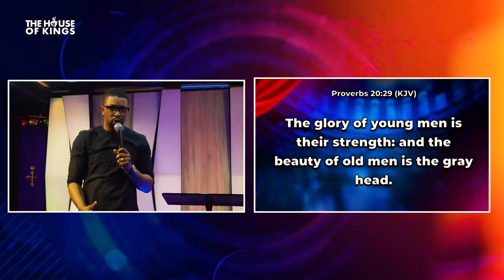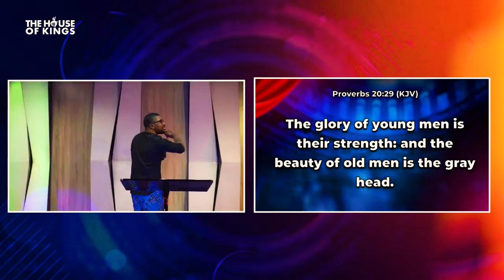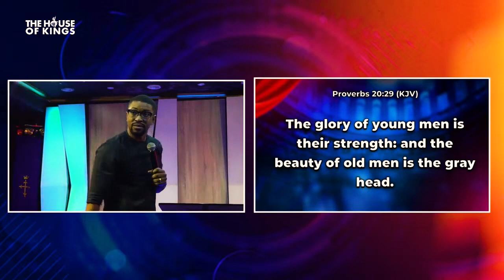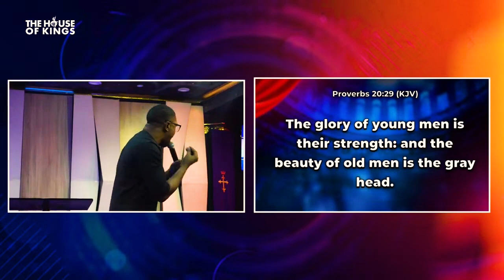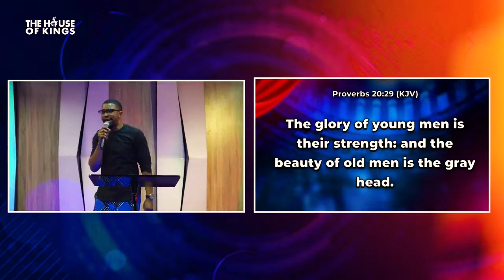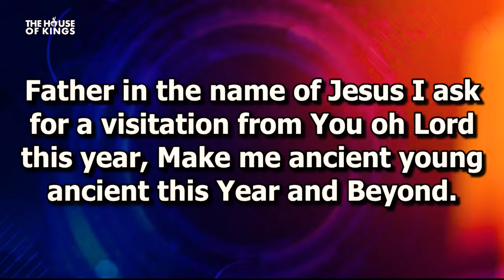HOW I LEARNT TO CAST OUT DEVILS - PJT Bakare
How I learnt how to cast out devils